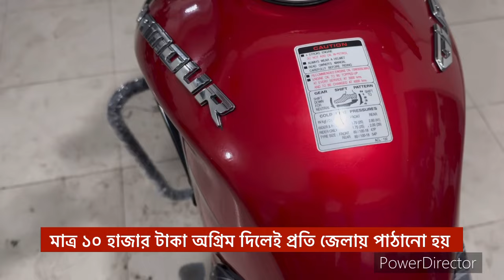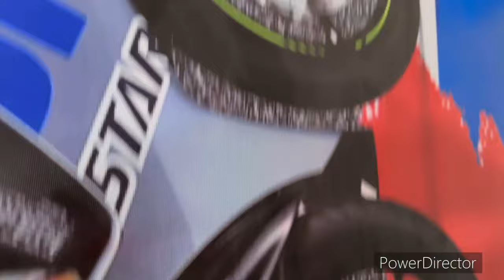28 September, 2024